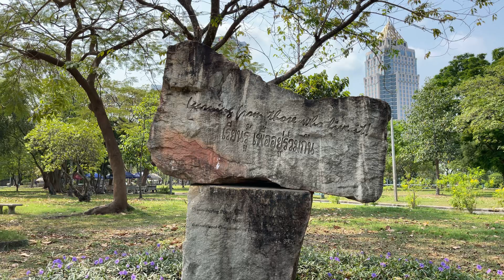LUMPINI PARK STONE SCULPTURE LEARNING from those who live it! at Lumpini Park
Cycling life Lumpini Media
เป้าหมายของฉันในช่องนี้คือการสร้างชุมชนของผู้คนที่ชอบออกกำลังกายและความสนุกสนานในการใช้ชีวิตที่เหลืออยู่หลังเกษียรและคนที่เข้าใจว่าเวลาเหลือน้อยเต็มทีพรุ่งนี้อาจไม่ต่นขึ้นมาจงใช้ให้เป็นประโยชน์ที่สุดอย่าเศร้าหมอง!
ฉันต้องการสร้างแรงบันดาลใจให้คุณเห็นว่าการเกษียณอายุยังเป็นประโยชน์แก่สังคมและคนรุ่นหลัง

ขอบคุณสำหรับการสนับสนุน(Thank for support)

เลขบัญชี(Acount number):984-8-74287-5
ธนาคารกรุงไทย(Krungthai Bank)
(เมื่อทำการโดเนทแล้ว กรุณาแจ้งมาในinbox ทางFacebook
*หากอายุต่ำกว่า 18 ปี กรุณาปรึกษาผู้ปกครองก่อนสนับสนุนครับ
Address: Rangsant Bandhukul 187 SoiPlukchit Rama4 Lumpini Patumwan Bangkok10330
Thai and English subtitles are available (turn the captions on in the settings) ✅
มีคำบรรยายภาษาไทยและภาษาอังกฤษ (เปิดคำบรรยายในการตั้งค่า) ✅
With respect for Foreign people and Thai people, I take a slow look at the Thai lifestyle and the importance of expat life here.